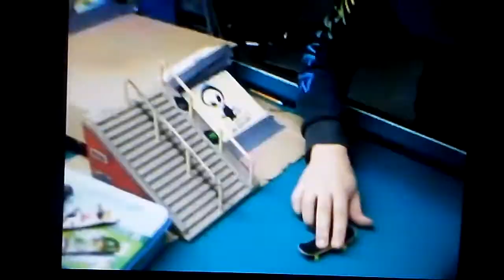Life is a gift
RIP Drew Scott